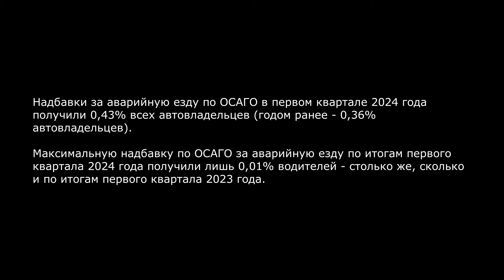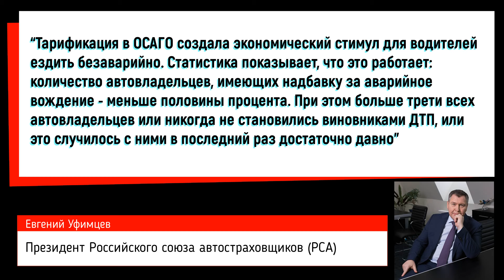Сколько водителей получат скидку на ОСАГО в 2024 году?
Сколько водителей в 2024 году получат скидку на ОСАГО за безаварийный стаж. Подробнее